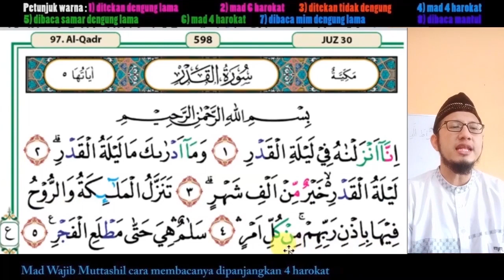97 | Tilawah Surat Al Qadr | Bacaan perlahan. Panduan membaca Al-Qur'an untuk pemula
Panduan membaca Al Qur'an setelah selesai jilid 6 atau bagi para pemula. Bacaan perlahan lengkap dengan penunjuk dan warna keterangan cara membaca.
Sesuaikan kecepatan sesuai kebutuhan.
untuk belajar 0.75x
untuk hafalan 1.25x